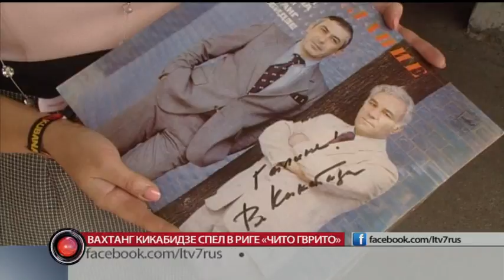Вахтанг Кикабидзе спел в Риге «Чито Гврито»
В Риге завершился международный фестиваль Кубана. На сцене выступили около 30 музыкальных коллективов. Звучала не только альтернативная музыка, но и всеми любимая, такая знакомая Чито Гврито. В исполнении Вахтанга Кикабидзе. Известный грузинский певец, киноактер дал моей коллеге - Галине Солодовник эксклюзивное интервью.